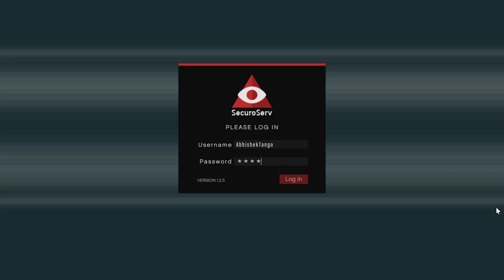How to start Business in GTA 5 Online | Beginners Guide in Hindi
How to start Business in GTA 5 Online | How to get cargo mission in GTA V Online Beginners Guide